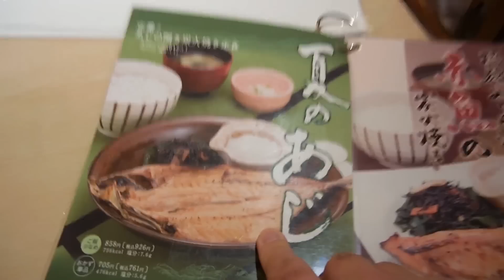大戸屋の「あじの開き炭火焼き定食」 ”Grilled dried fish" at Ohtoya restaurant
高尾てんぐが鯵の開きに悪戦苦闘！
サンマならもっとキレイに食べられるんだけどね(;^ω^)